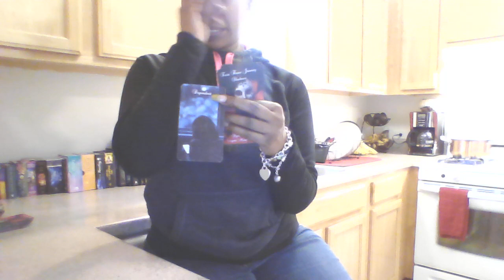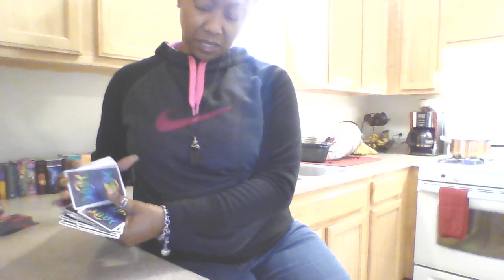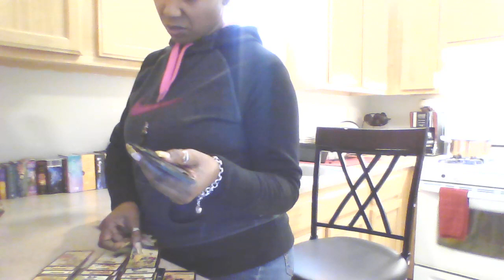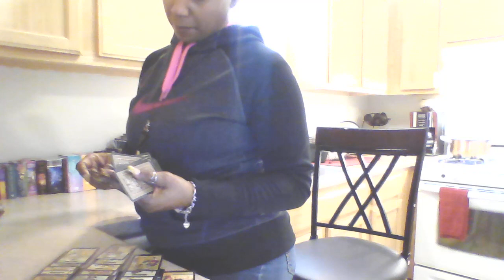DF FEELINGS TOWARDS DM & KARMIC FUC*** UP CONNECTIONS| 3RD WALKING AWAY FOR GOOD TOWARDS SOULMATE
Loves,

I, truly appreciate each and every last one of you.

Energy is fluid loves. Stay in your own discernment. TRUST your gut instinct.

                                                             ***READING RATES***

LOVE READING 15 MIN $155
LOVE READING 30 MIN $222
LOVE READING 60 MIN $333

GENERAL READING 15 MIN. $222
GENERAL REDINGS 30 MIN $333
GENERAL READING 60 MIN $444

                                                                     ***NOTE***

PAYPALL: @SPIRITUALLYGIFTED777

~SG777

SMOOCHESSSSS